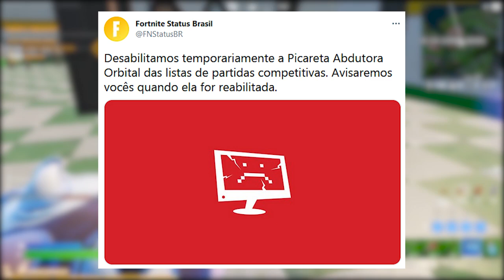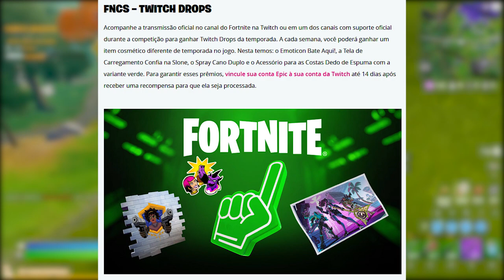FORTNITE - TRAILER SECRETO, 4 ITENS GRÁTIS e PICARETA REMOVIDA?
Fala gurizada, nesse vídeo comento sobre trailer temporada 7 secreto do Fortnite, picareta removida, itens grátis fncs e mais. Espero que gostem :)

Programa para editar: Adobe Premiere